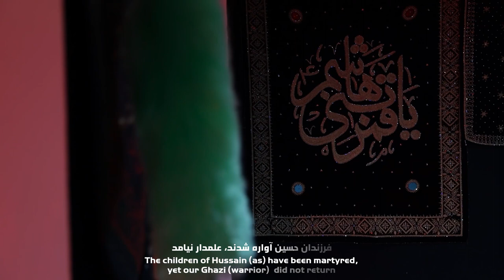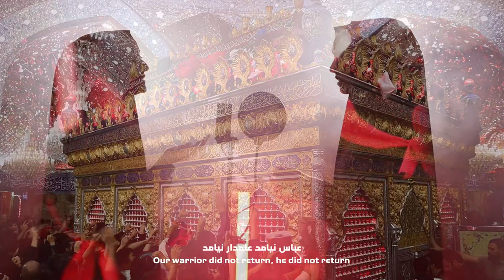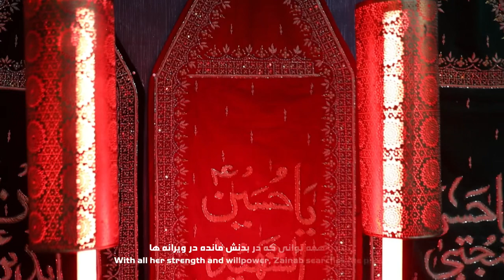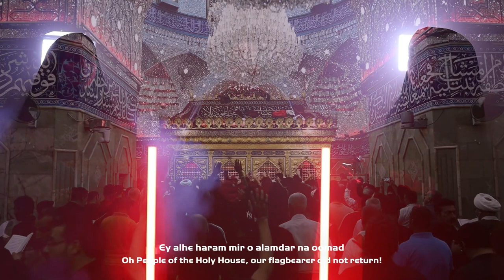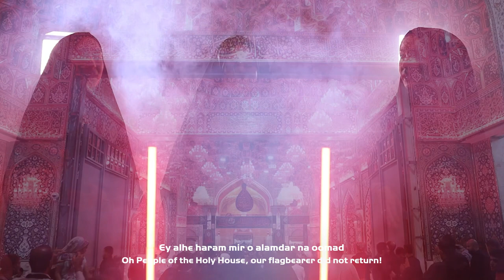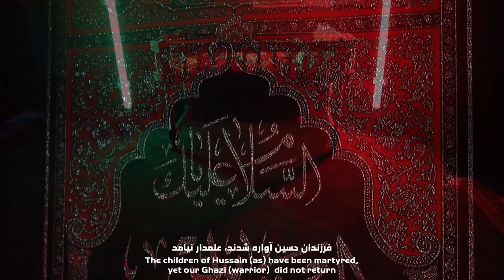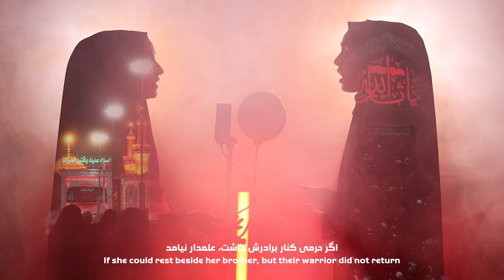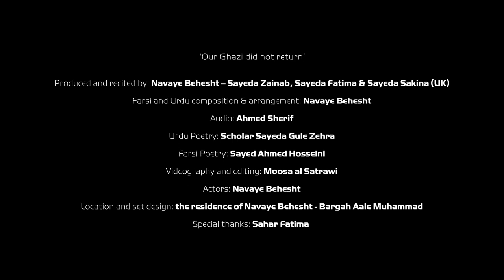Our Warrior did not Return | “Ghazi Na Valea” Navaye Behesht (UK) | Punjabi - Farsi Eulogy 2023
**THIS VIDEO AND AUDIO IS SUBJECT TO COPYRIGHT**

Navaye Behesht (UK) are proud to release their very first official track in the language of Punjabi, Farsi and Urdu.  Navaye Behesht (UK). Three sisters, Sayeda Zainab, Fatima & Sakina, who have been serving the Holy Household through reciting since the age of 4, are proud to present their much anticipated, first official eulogy.

Through the guidance of their Mother, Scholar Sayeda Gul e Zehra who taught them the name of Hussain since childhood, they were granted the opportunity to recite from a very young age, and were blessed to have bookings across Europe, and Iran. Being co-founders of the UK’s largest residential Hussainiyah Imambargah Aal e Muhammad, established within the grounds of their home, further allowed them to remain in service of the Ahlulbayt by welcoming all lovers of Hussain to their home.

Recited by: Navaye Behesht (UK) - Sayeda Zainab, Fatima and Sakina

Setting and location - Imambargah Aal e Muhammad (UK)